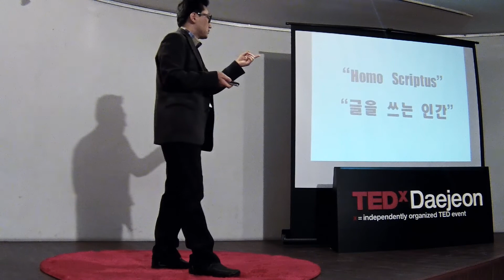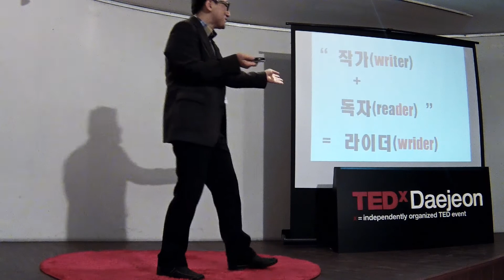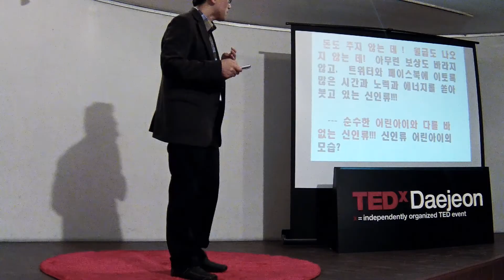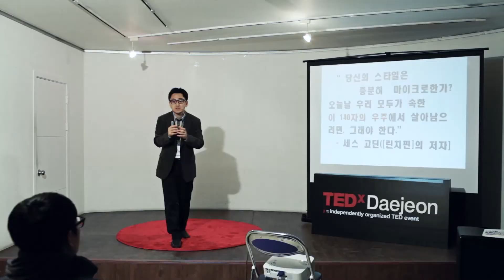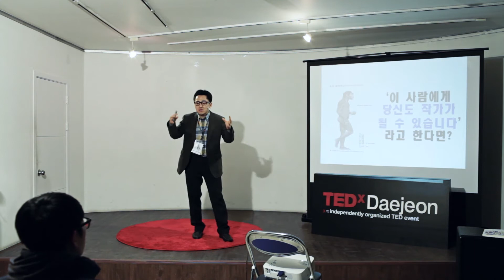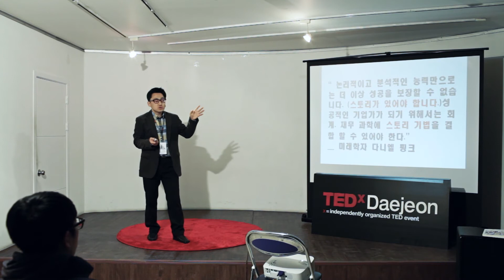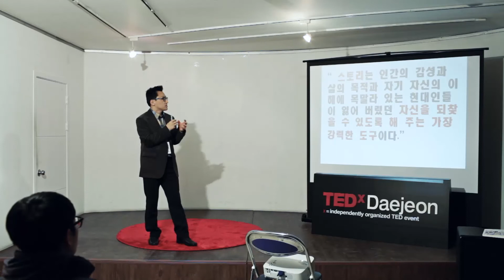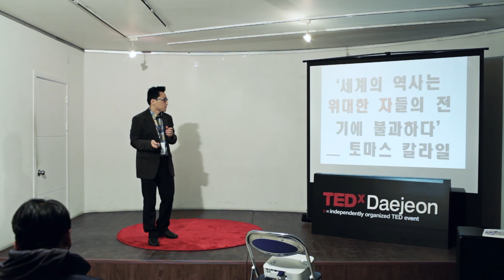New generation and new humanity: Byeong-wan Kim at TEDxDaejeonSalon April 2013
Byeong wan who was an office man in a large enterprise had read about 10,000 books for 3years after leaving his job. and then he became the writer(more than 20 books). and he shares the knowledge obtaining to his reading for his life.

대기업에 다니는 평범한 샐러리맨이었던 김병완 작가는 회사를 그만두고 3년동안 만권의 책을 읽은후 일년에 20권이상을 집필하는 작가가 되었다. 그동안의 독서를 통해 얻은 지식을 TEDxDaejeonSalon에서 공유하고자 한다.